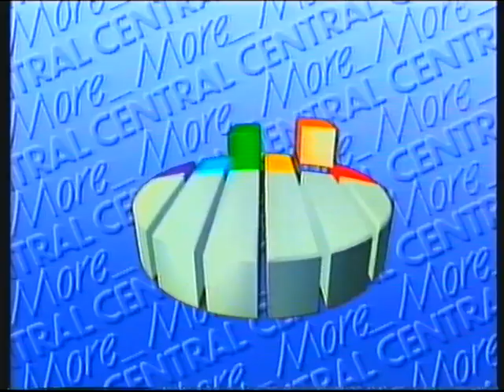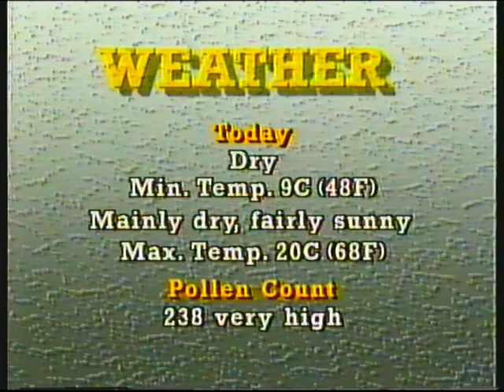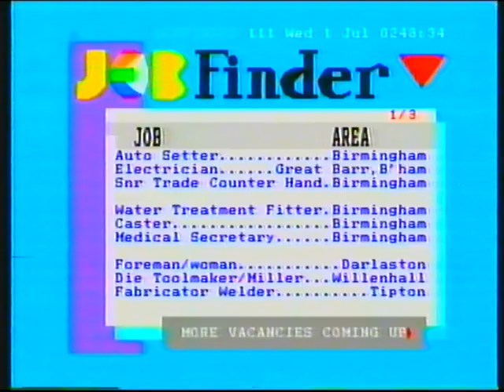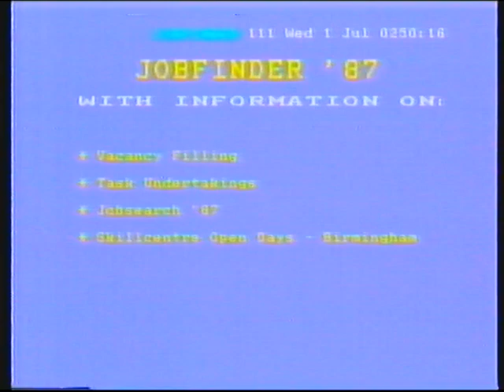ITV Central | closedown | 30th June 1987 (early hours of 1st July)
Central had dumped the "Good Night" film of the Midlands village by this point and had just switched straight to going to Job Finder pages. Nevertheless, this is still technically a closedown.

End of Contact (Central)
Central ident: Central News Headlines
Central ident: Job Finder